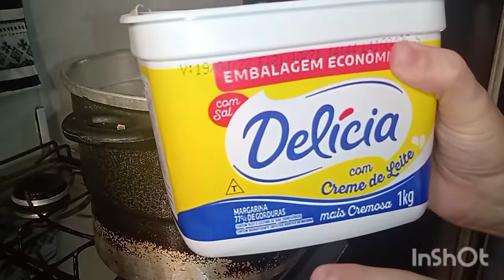requeijão cremoso super fácil de fazer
2 caixa de leite 2 litros
4 colheres de sopa de manteiga
8 colheres de sopa de vinagre